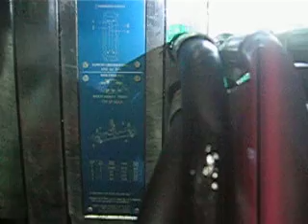plastic injection molding air cylinder with rack and gears unscrewing design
Internal thread of medical cap with air cylinder actuation of rack and gears